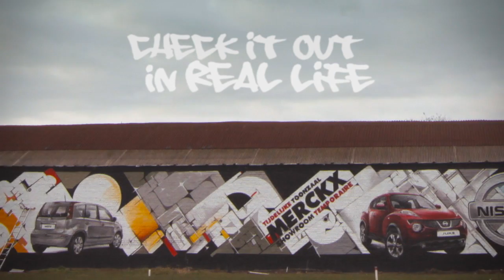NISSAN & Steve Locatelli - Graffiti showroom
Nissan asked graffiti artist Steve Locatelli to turn an 400m2 wall into the first ever graffiti showroom. A work of class with an exquisite eye for detail !